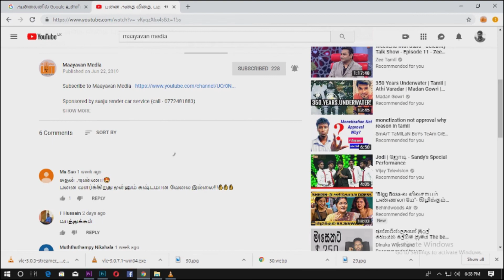Bigg boss வீட்டுக்குள்ள கலக்கும் ஈழத்தை சேர்ந்த தர்சன் | Maayavan Media | Bigg boss Tharsan